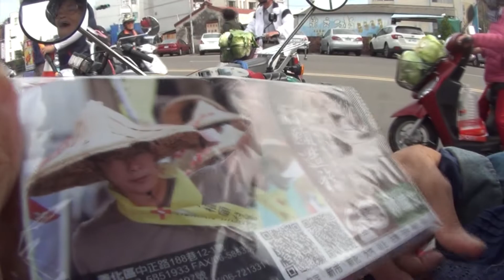【20181209發送高麗菜活動紀實】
【12/9發送高麗菜活動紀實】
在12/9和志展一同舉行贈送高麗菜分享的活動。
身為農家子弟，
對於農產品的產銷失衡感同身受，
類似的問題，亟待改善，
法制層面的調整建立，必要面對！